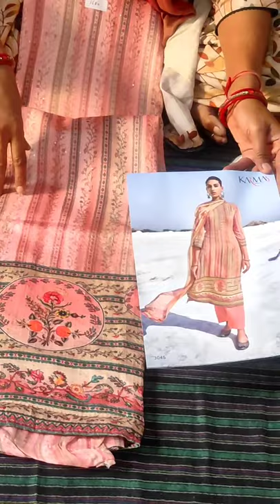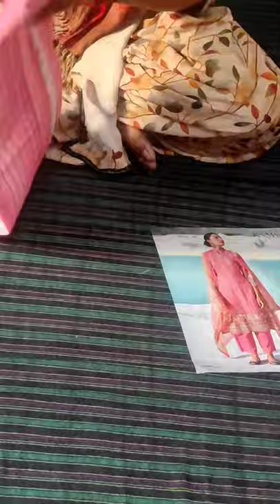ganga and karma brand suit#affordableprice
your quary-
HI,
YOUTUBE CHANNAL order no 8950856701
payment no 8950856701 pure chunni suit available at affordable price quality products